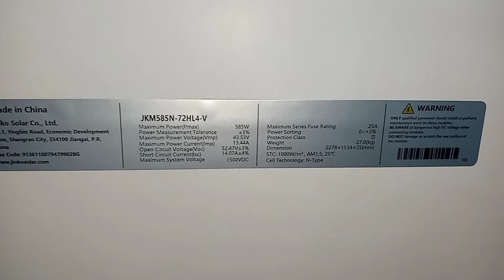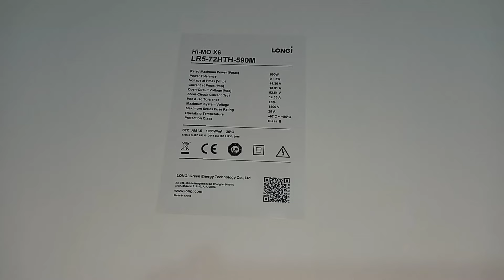Solar Panel Price in Pakistan |Longi and Jinko Solar Panel Latest Price |Solar Panel Price Update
Solar Panel Latest update in Karachi
Solar Plate Rate
Solar Panel Latest Price in April
12 Volt Solar Update
Solar Battery Wholesale Market Karachi
Solar Battery Wholesale rate
Low Price Battery in Pakistan
Longi Solar Plate new price
Solar Panel Price in Pakistan
Jinko Solar N type | Ja Solar
Solar Price update
Solar Panel latest news
Solar Panel latest price
Solar Panel latest updates in Pakistan

 Solar Panel New Price Today | Solar Panel Latest Price in Pakistan |Solar New Rate  |Jinko Solar Price |Longi Hi Mo6 New Price|Canadion |Solar Inverter Rate in Pakistan | Longi Hi Mo 7 | Solar plate Rate Decrease Again in April | which solar panel is the besti in Rfficiency | N type & P type Solar | Inside Story behind massive price cut | Solar System For Home قیمت مزید کم ہو گئی | سولر تو وڑگیا۔| سولر پینل کے  نئےریٹس۔ | لونجی سولر کی  قیمت | جنکو کی موجودہ قیمت
12 Volt Solar Update
Solar Panel for Home
Sasta Solar Pakistan
Solar Panel for Home Pakistan
Solar Panel Price Update Today
Solar Panel New Rate in Pakistan
Solar Inverter
Solar Battery